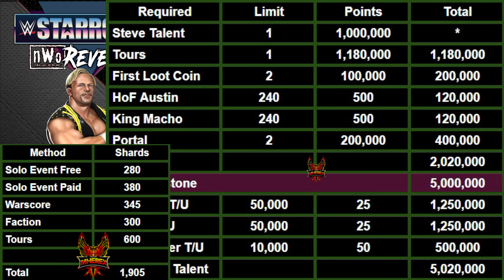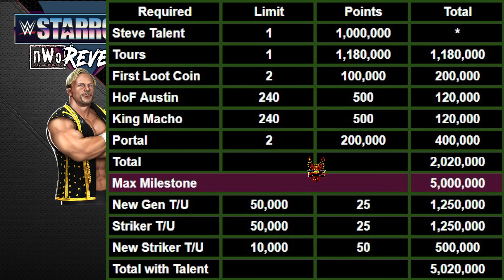Stunning Steve Austin Feud Breakdown